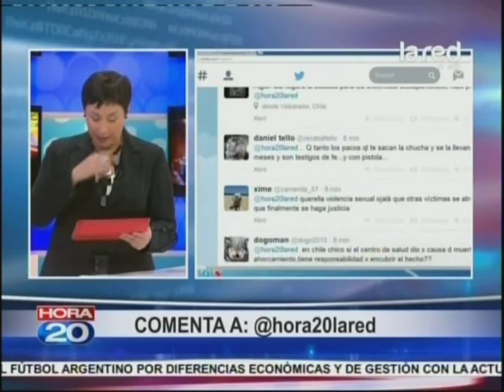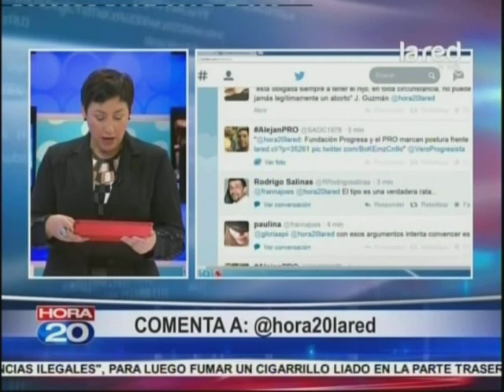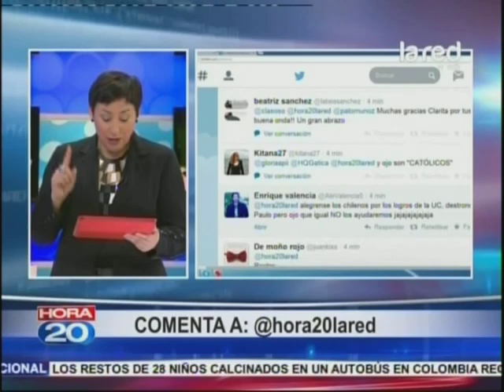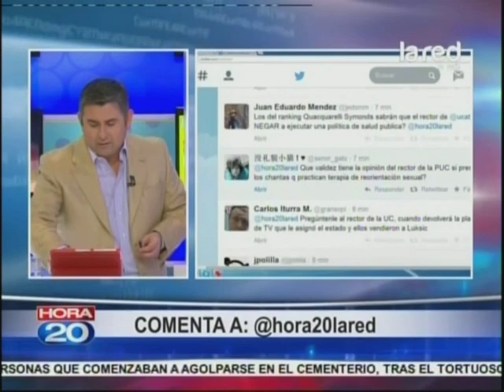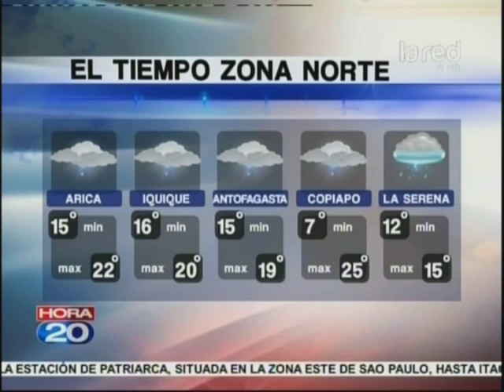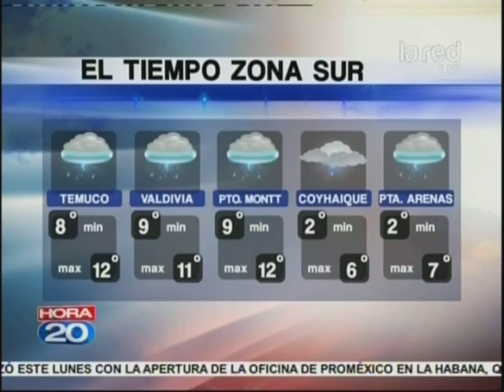Hora 20 Programa Completo Miércoles 28 de Mayo 2014